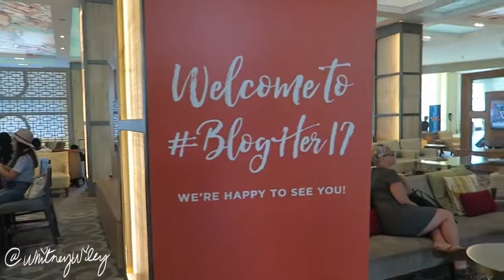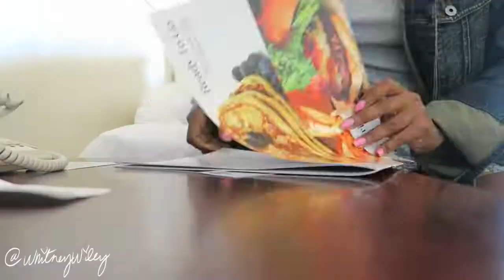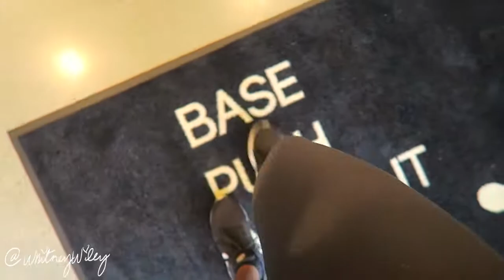TRAVEL VLOG: BLOGHER & SAN DIEGO | Whitney Wiley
Ello!! So I recently took a trip to Orlando, Florida to attend the Blogher17 conference with some girlfriends and I wanted to blog my experiences that week!  I had so much fun meeting other girls in social media and getting some tips and tricks on being an entrepreneur / monetizing my content! I took the trip with my girlfriends Karen and Mallory, you can find their socials down below! ⬇️ I also went to San Diego, CA two days later so I decided to bring you along with me there as well! Hope you enjoyed coming on these mini adventures with me!

XO
 Whitney Wiley

Karen's & Mallory's Socials
Karen's IG |  @karenokonkwo @tonl
Mallory's | @mallory_harden

▽ SAVE MONEY $$$

💗MISSGUIDED $20 Off Code (If you have never purchased from them before)